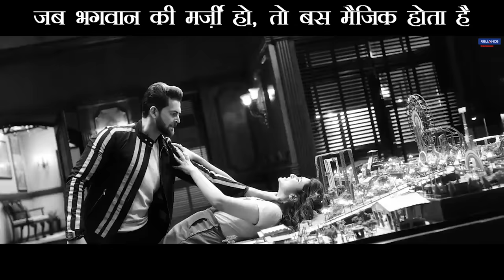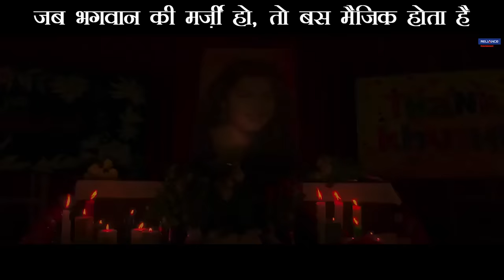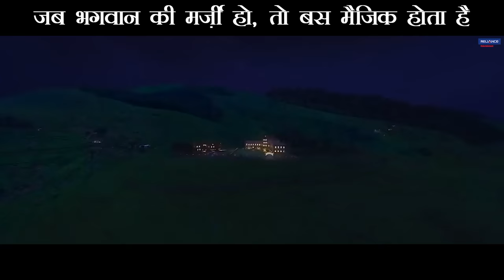Jab Bhagwan Ki Marzi Ho, Tab Bas Magic Hota Hai | Movie scene | Golmaal Again | Ajay Shreyas Kunal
Witness the magical climax of Khushi’s afterlife unfold!
Golmaal Again is yet another fun filled ride about two gangs who are unable to stand each other since their childhood and how they repulse each other even after they grow up. It is yet another hilarious adventure with its fair share of thrills that are sure to surprise the audience and fill their hearts with laughter and joy. It is a film that will surely make everyone laugh, cry and realize the importance of how beautiful life is.

In association with Mangl Murti Films
Rohit Shetty Picturez
"Golmaal Again"

Produced, Directed, and Story by Rohit Shetty.

Star Cast: Ajay Devgn, Parineeti Chopra, Arshad Warsi, Tusshar Kapoor, Shreyas Talpade, Kunal Kemmu, and Tabu.
Along with Prakash Raj, Neil Nitin Mukesh, Johnny lever, Mukesh Tiwari, Sanjay Mishra, Murli Sharma, Vrajesh Hirjee, Ashwini Kalsekar, Vijay Patkar, Uday Tikekar, Sachin Khedekar